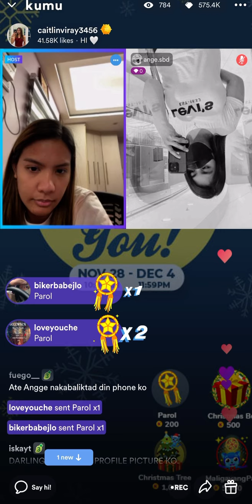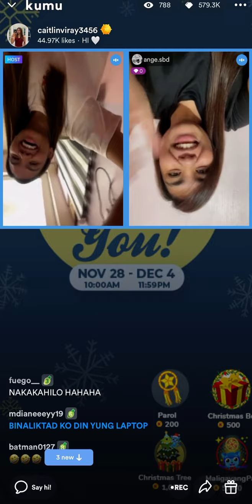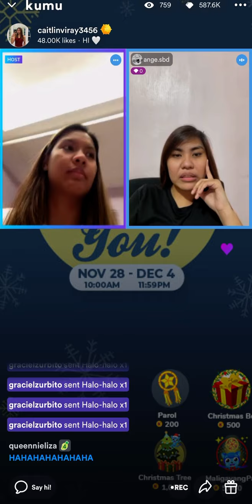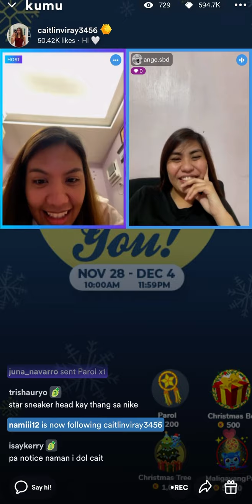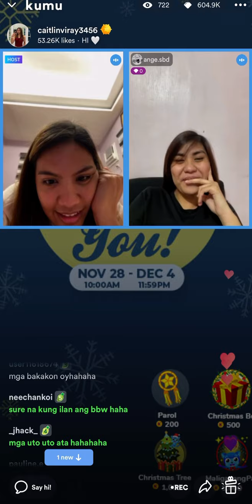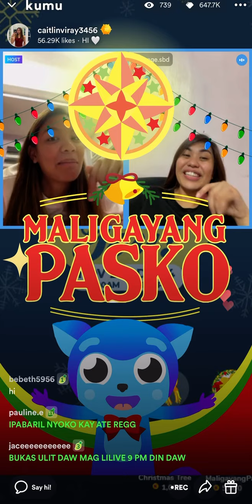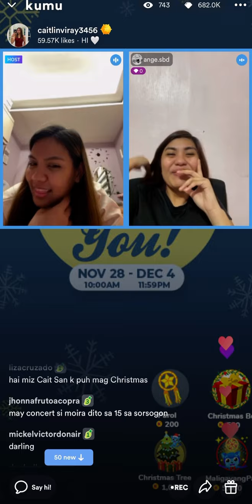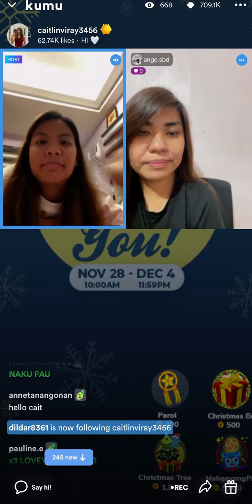12/02/22 Caitlin Viray Kumu Live with Ange💜